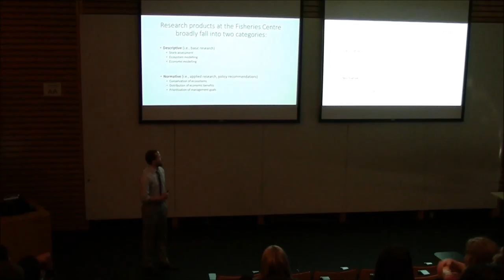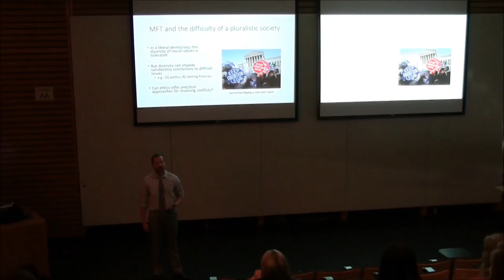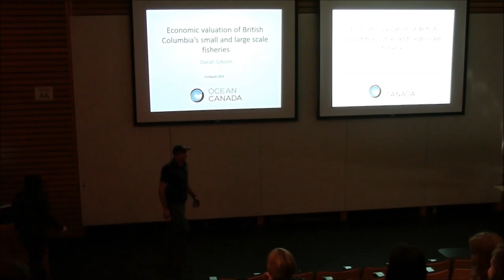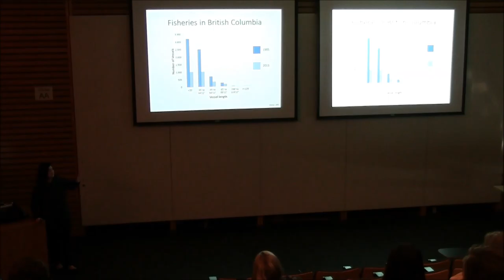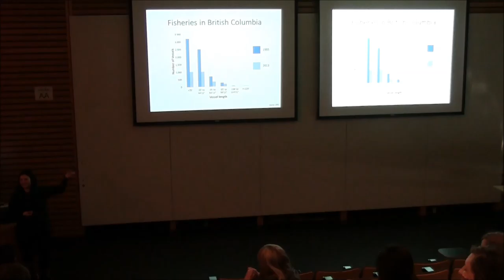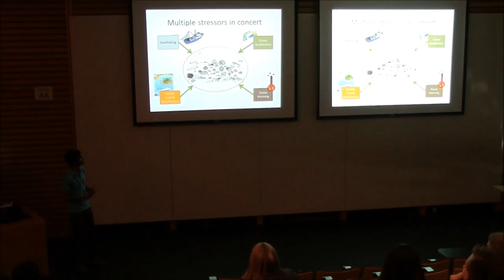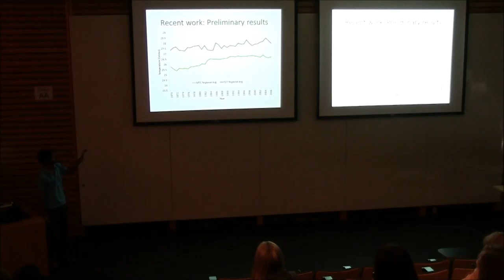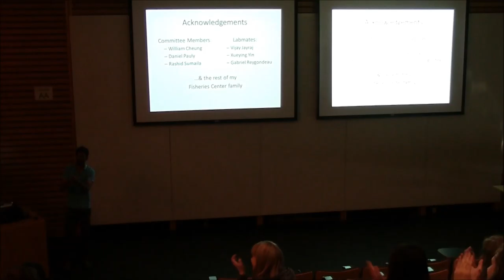Student Talks - March 13, 2015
* From Kant to kippers, Jeff Scott
* Economic valuation of British Columbia's small and large scale fisheries, Darah Gibson
* Sea Changes: Contributing to the transformation of coral reef management in an evolving global climate, Ravi Maharaj